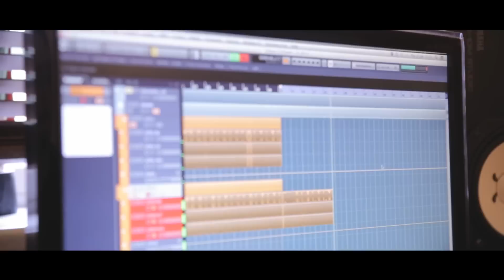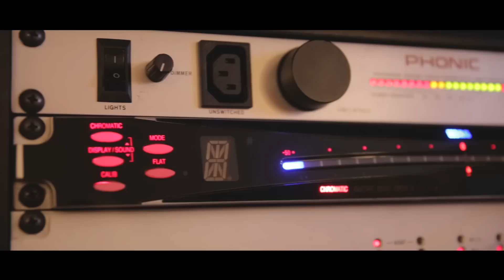InMe - Trilogy: Dawn - Studio Diary: Guitars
Second episode of our video documentary for the recording of Trilogy: Dawn.